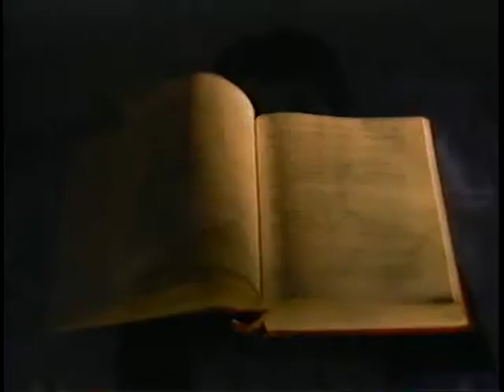Entrevista XV Premio Nacional de Poesía Universidad de Antioquia.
Entrevista a Winston Morales Chavarro, XV Premio Nacional de Poesía Universidad de Antioquia, Medellín, 2001.